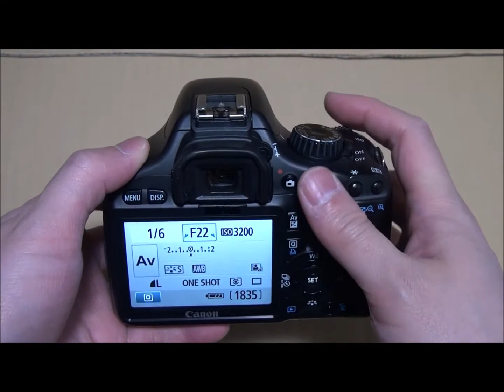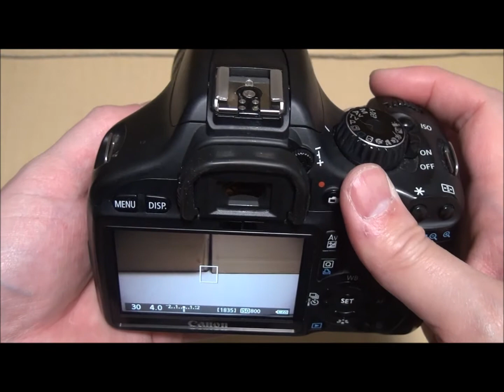カメラを主に出品してる人の『動作未確認』『ジャンク扱い』はほぼ確信犯です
カメラ類を出品してる人の『動作未確認』『ジャンク扱い』はほぼ確信犯。
しっかり壊れている部分や不具合を記載して『ジャンク品』として出品するよりも、『動作未確認』『ジャンク扱い』の方が【もしかしたら普通に使えるかも…】と期待を持った人が入札し落札額が高くなります。

・対応バッテリーがないので動作未確認です。
・○○は確認出来ましたが、それ以外は未確認なのでジャンク扱いです。

全員ではないですが、出品リストや過去の評価でカメラばかり出品してる人で上記の文言は要注意です。

カメラ売って金稼いでる人が、動作に問題なければ高い金額で売れるものをわざわざ未確認で出品するわけないですよね。
悪党は例外なく嘘つきです。